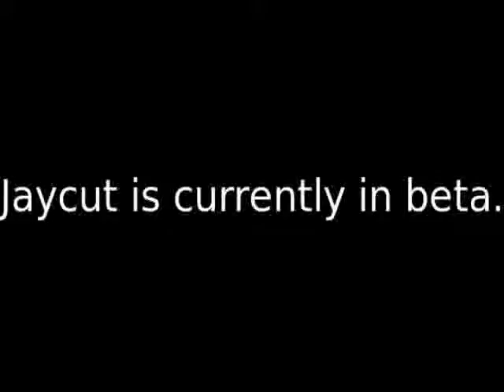Halo 3: DJSon = Sneaky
DJSon sneaks up on an unexpected opponent in a ranked game of Double Team.
This film clip was not staged.

Experimental edit at Jaycut.com, Version 1.
Version 2 comes out this summer (2009).

Jaycut.com is currently in beta.